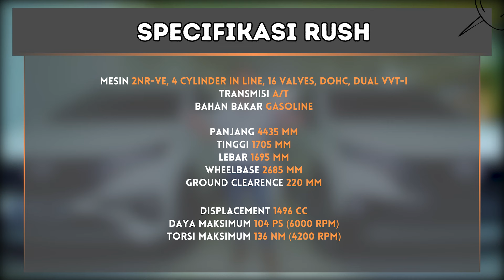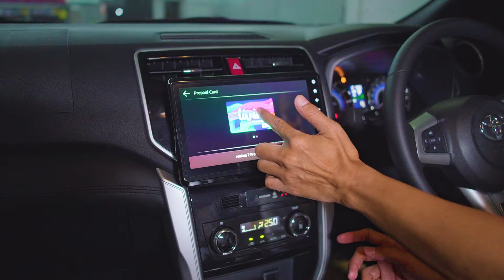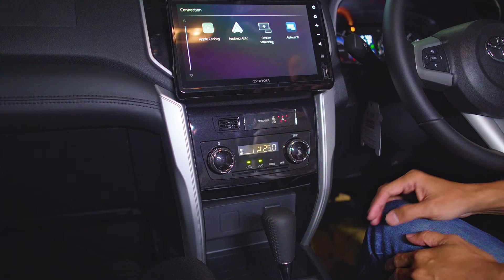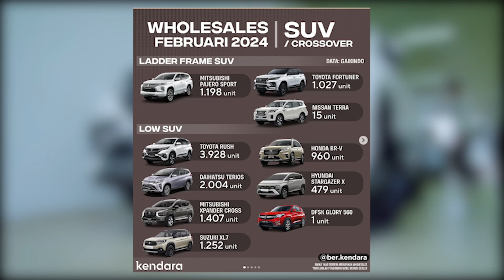Toyota Rush Facelift vs old model